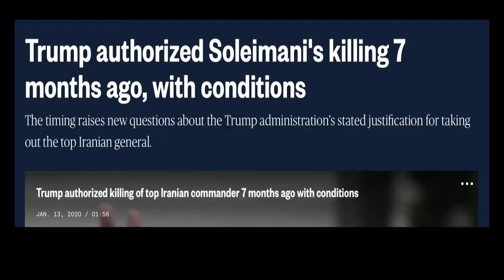Prophecy is unfolding - Peace to prosperity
Here is a great sermon on peace to prosperity. The prophecy is going to live and we need to understand that. This is something that we have to hear.